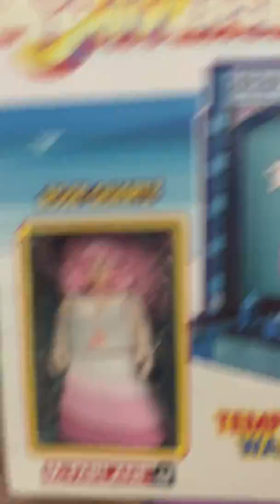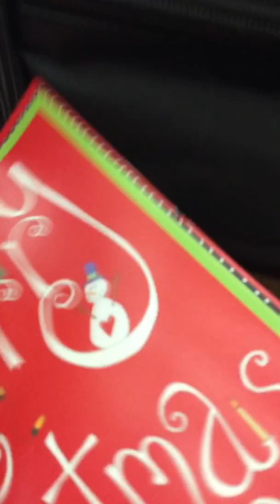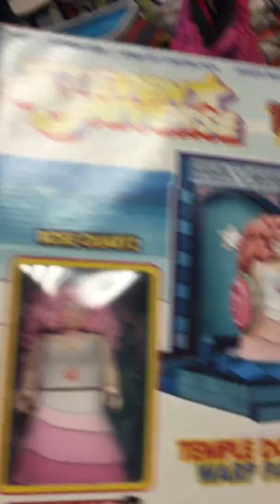Bwf episode 8! A gift from our #1 fan!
Our number one fan gets us a gift to open on the show thx ruby goats for the gift!